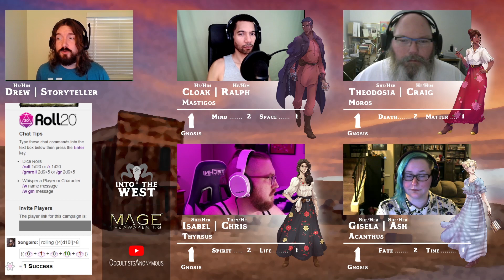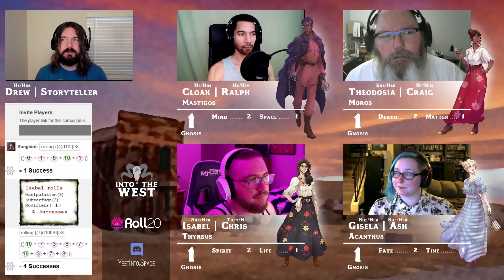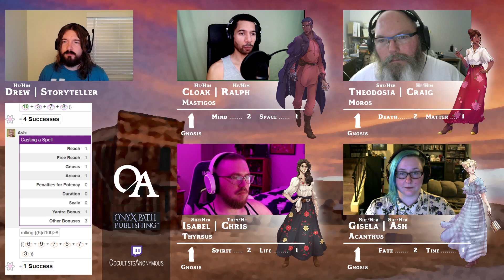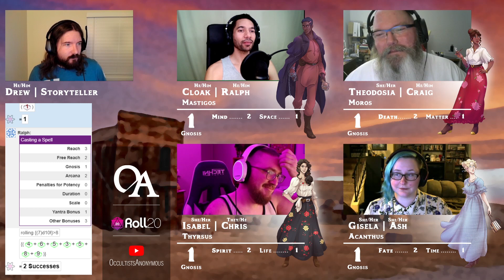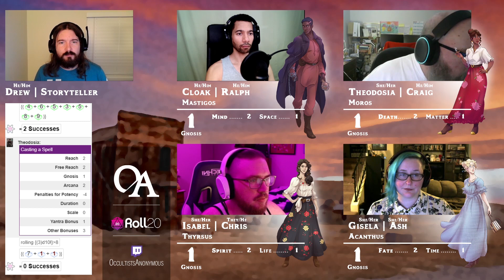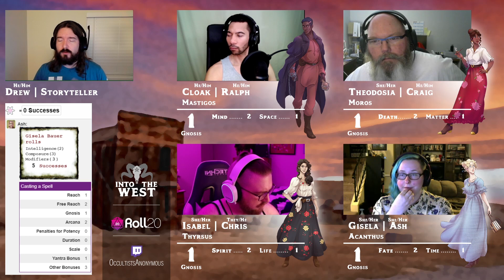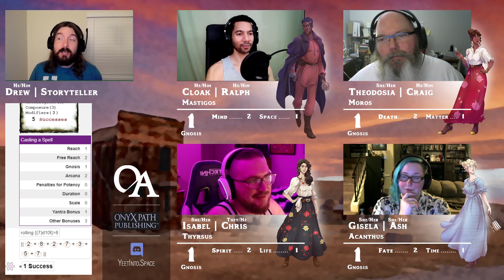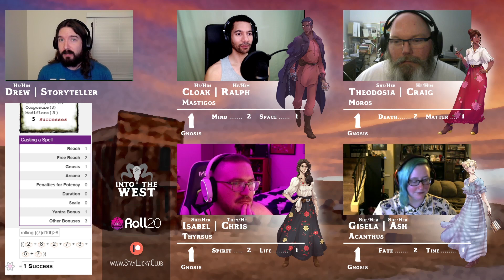Into The West - Episode 02: Conversational Sledgehammer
As the mages of Purgatory Bluff orbit closer to one another, realizing they have an arcane similarity, the Royal Society ask questions about the town and poke around.

Intro Music: LuIzA - Chrono Trigger "...And in Her Self-Loathing and Despair, She Found Wrath"